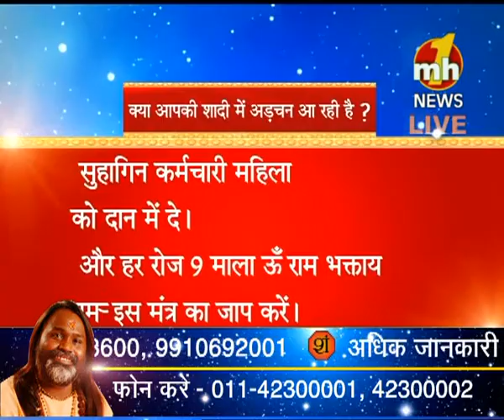Mahamandleshwar Daati Maharaj Part-1 | 23 November 2013 | Special News | MH ONE NEWS